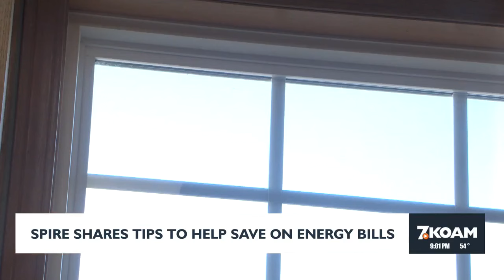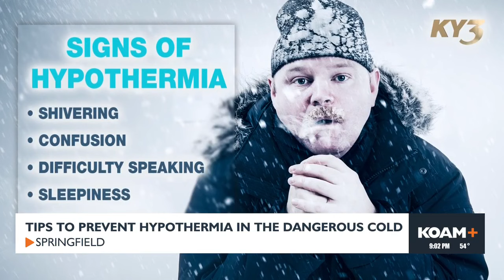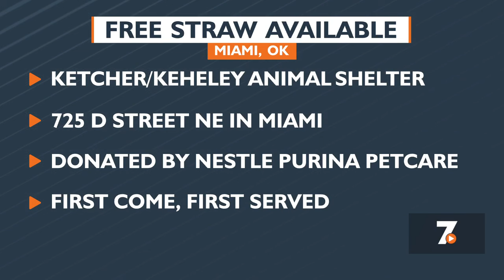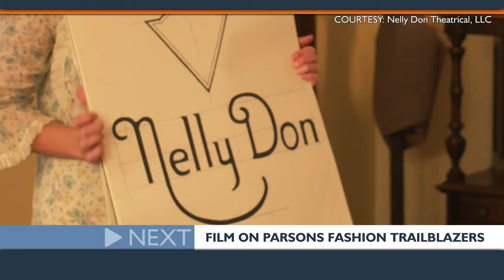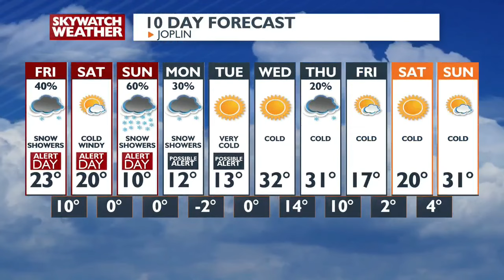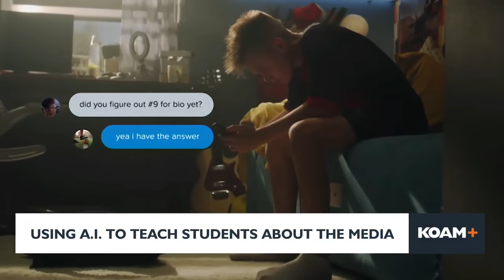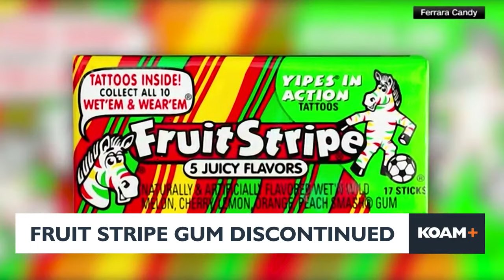KOAM News at 9PM (1-11-24)